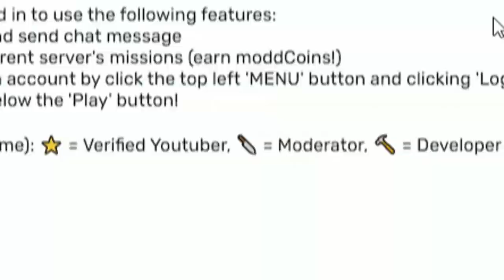The Ultimate Team of H̶a̶t̶r̶e̶d̶ FUN! (With @SXSLVT) - Modd.IO (Braains.IO / Two Houses)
New microphone fellas. This time there's two angry dogs. We now roam the streets of Braains.io trolling all noobs who come into the vicinity!

Dancing Mad: Vito Ad Mortem
Super Mario RPG - Fight Against an Armed Boss
Super Mario RPG - The Road is Full of Dangers
Aaron F. Bianchi Jupiter - Giga Doom Chad Slayer